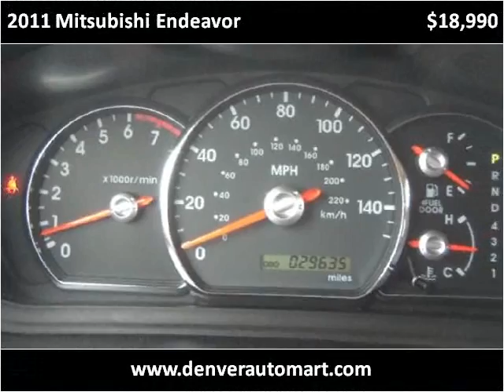2011 Mitsubishi Endeavor Used Cars Aurora CO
This 2011 Mitsubishi Endeavor is available from Auto Mart USA.